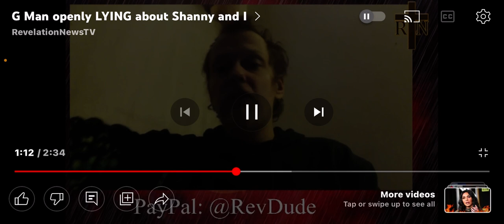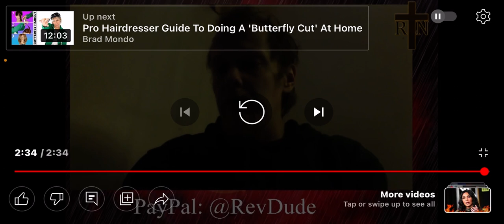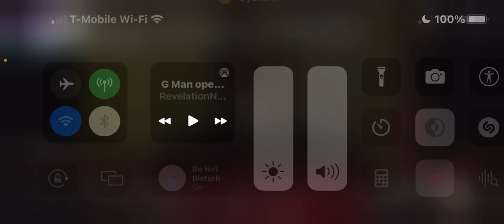Shanny for Christ and Rev say Gman is lying about everything!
Have a HAPPY SUNDAY Breezy Bunch✌🏻💜🌻 🎃thank you for all the Love and support you have shown me!